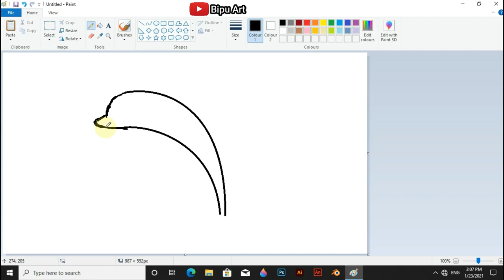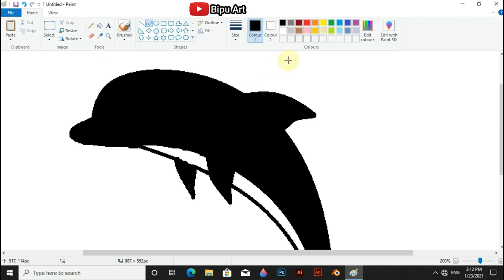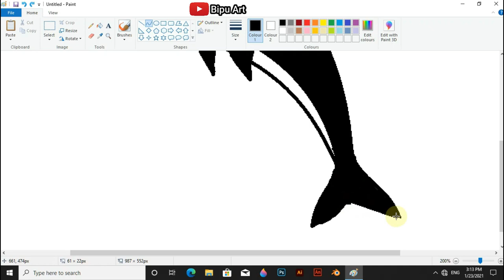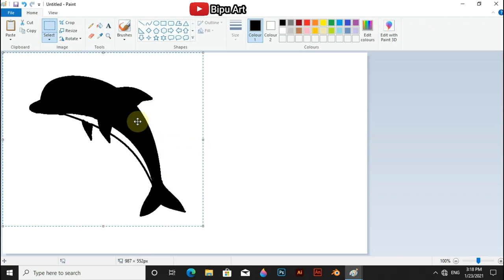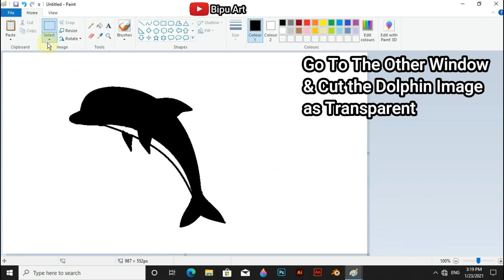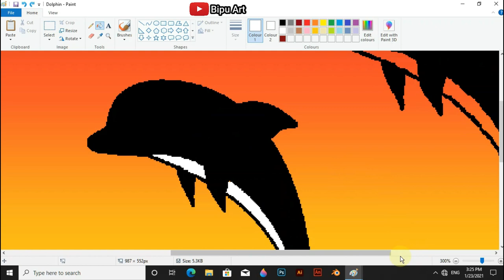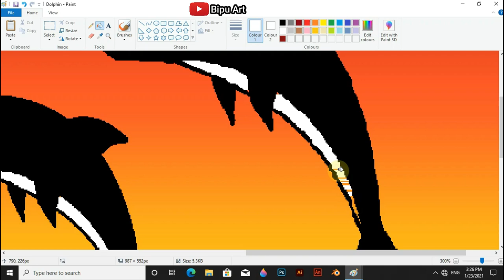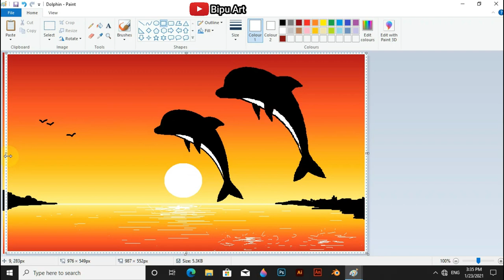How to draw in computer| Dolphin Drawing | ms paint tutorial | Microsoft paint | computer painting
scenery drawing

Dolphin drawing